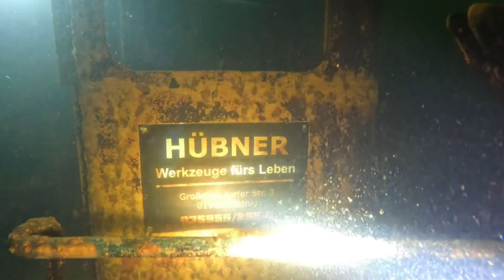Lom Steina, Německo - 9.6.2024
Potápění na lomu Steina v Německu.